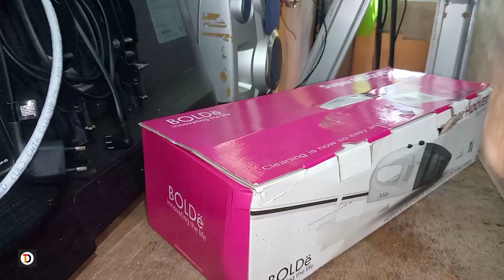cara memperbaiki vacuum cleaner super hoover turbo bolde gak hidup